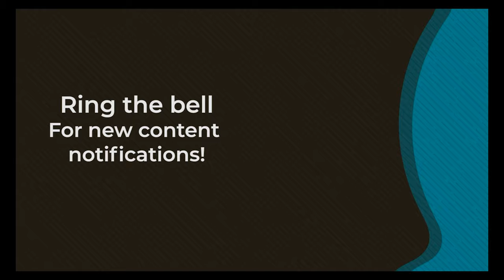0901 The Intrinsic Good of the 10 Commandments - A Higher Things® Video Short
The 10 Commandments have intrinsic good in them, what is that?

Host: Pastor Lietzau is the pastor at Wheat Ridge Evangelical Lutheran Church in Wheat Ridge, CO.